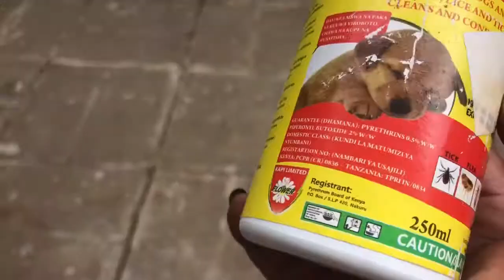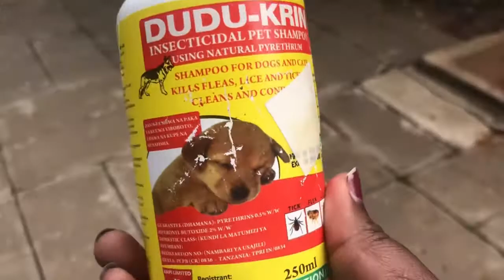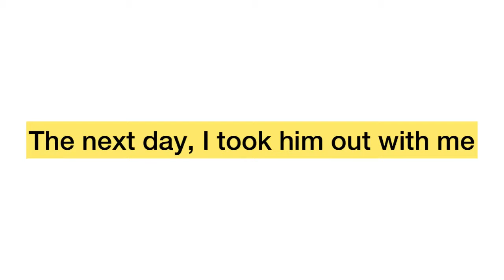HOW TO WASH AND TREAT A JAPANESE TERRIER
Heyyy guyyyss!! How you doing? In this video, I'm going to show you how I take care of my dog. Let me know if you have any questions!